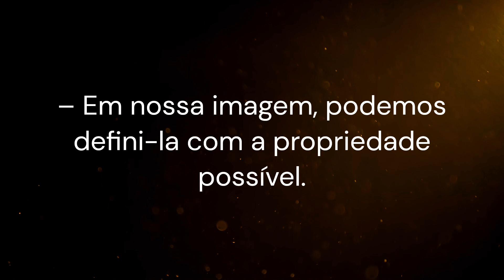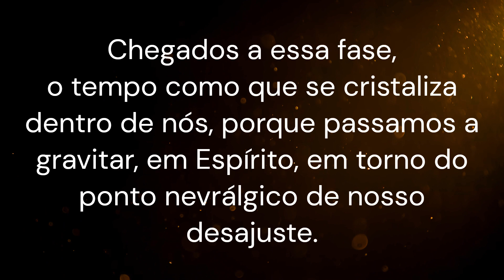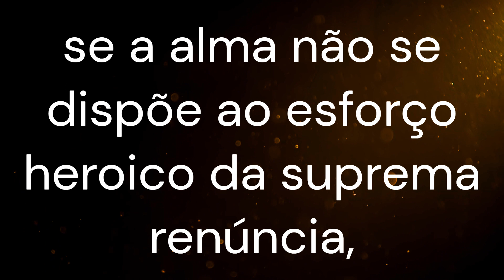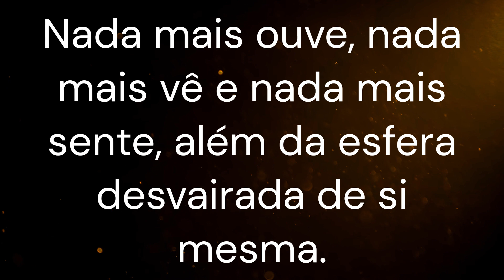O que significa imobilização da alma?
Capítulo 25 - Em torno da fixação mental
Parte 3 O que significa imobilização da alma? (neste vídeo)